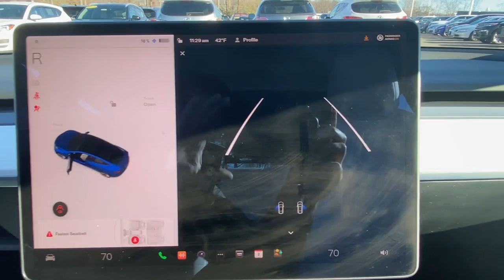2021 Tesla Model 3 Stamford, Greenwich, Norwalk, Darien, Fairfield, CT H20528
BLUE Used 2021 Tesla Model 3 Long Range AWD available in Stamford, Connecticut at Stamford Hyundai. Servicing the Greenwich, Norwalk, Darien, Fairfield, CT area.
2021 Tesla Model 3 Long Range AWD - Stock#: H20528

Stamford Hyundai
85 Magee Ave

CARFAX 1-Owner, GREAT MILES 8,660!